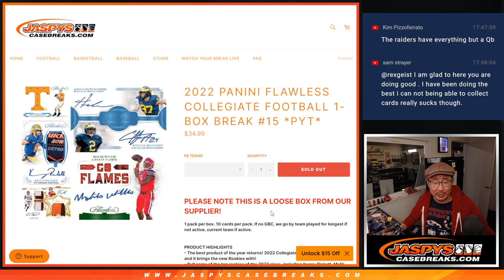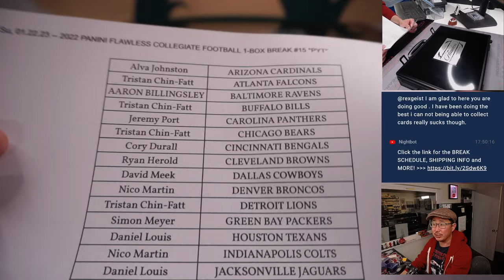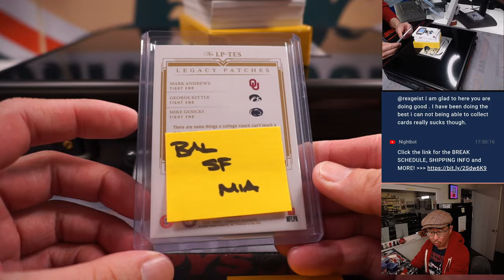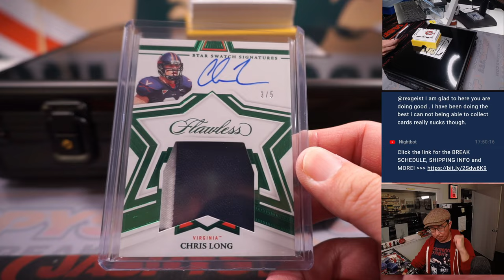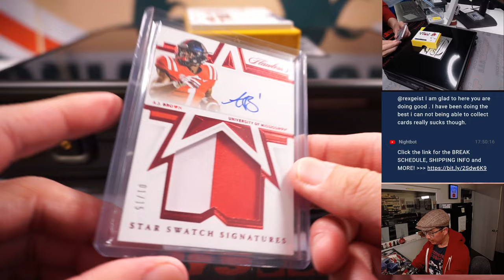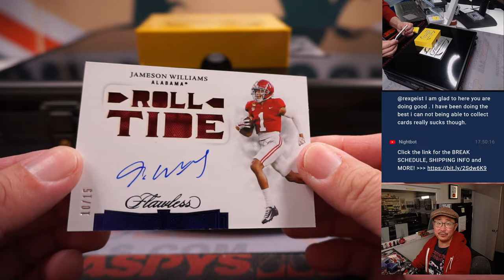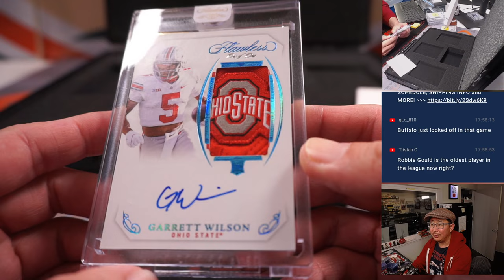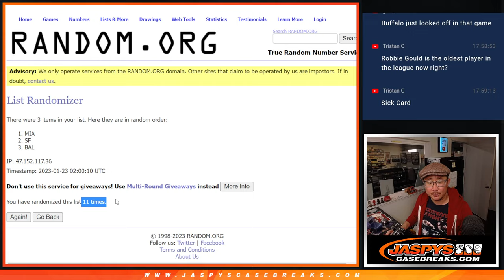Su, 01.22.23 -- 2022 PANINI FLAWLESS COLLEGIATE FOOTBALL 1-BOX BREAK #15 *PYT*